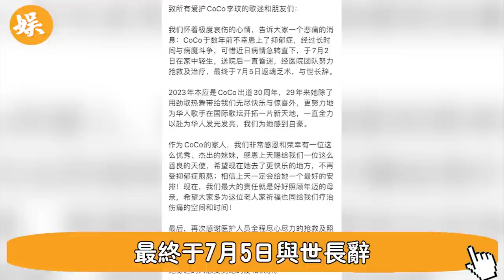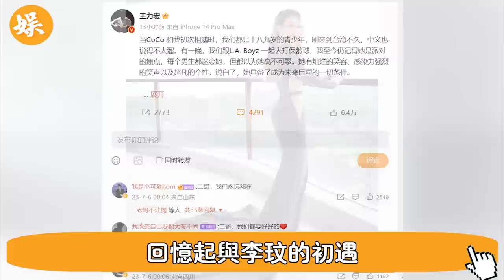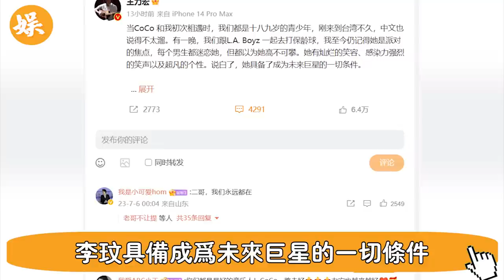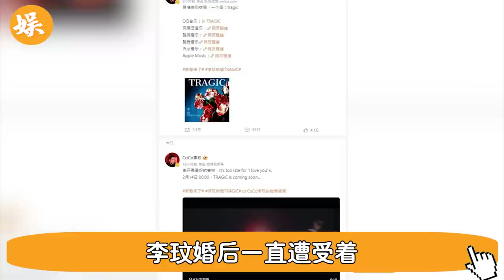破案了！死因並非割腕！ 48歲李玟離奇去世真相曝光！親媽痛不欲生爆內幕，洋老公簡直就是個魔鬼#辣評娛圈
56歲邵美琪！被渣男鄭伊健害了7年，倪震看不下去說出實情，我們全錯了＃鄭伊健＃辣評娛圈

2女1夫還不過癮，深夜偷吃釀成大禍！一代絕色美男57歲竟淪落如此地步